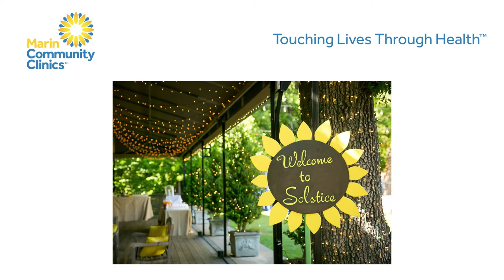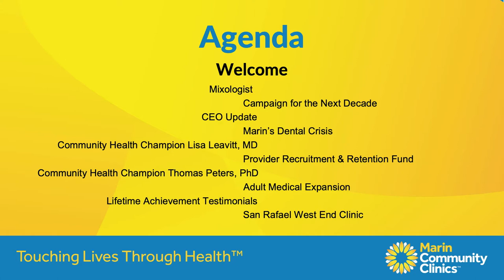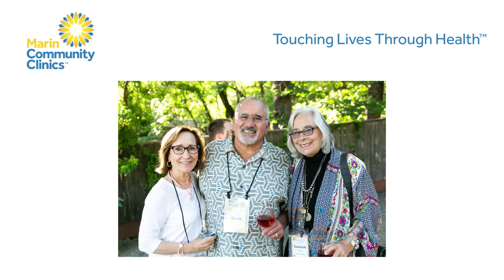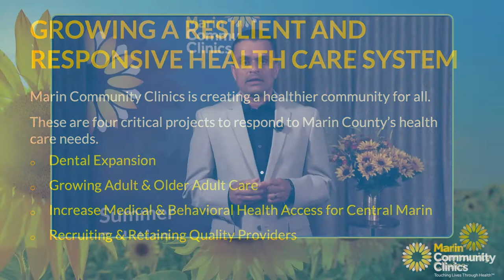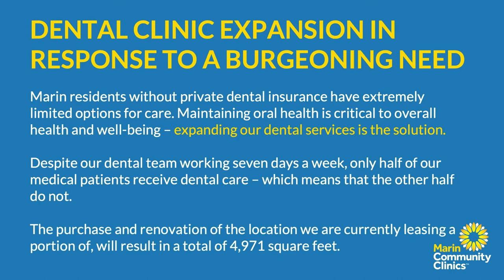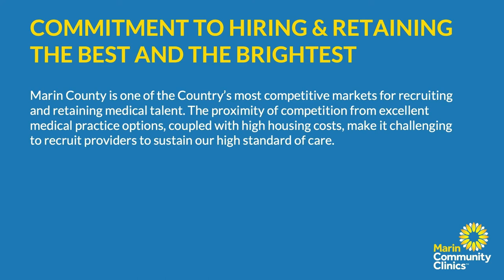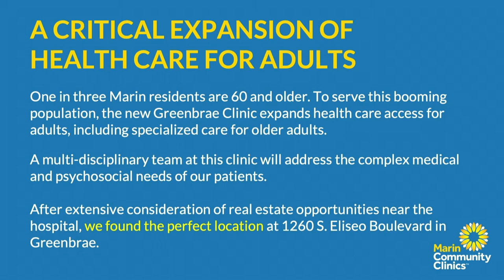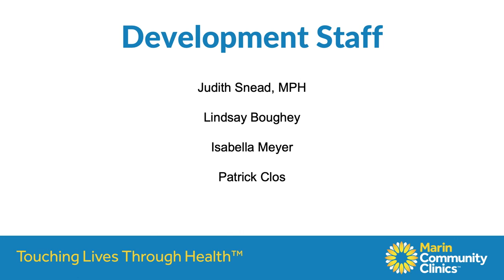Marin Community Clinics Summer Solstice Celebration 6 23 2021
Missed the 2021 Summer Solstice Celebration?
We have you covered. Pour yourself a cold summer beverage and tune-in to  watch two of Marin County’s most extraordinary community health champions receive honors at our annual event.
Funds were raised and so were glasses as guests and influential leaders came together virtually to toast Thomas Peters, PhD, and Lisa Leavitt, MD. Inspirational messages were shared, plans for the Clinics’ future were rolled out, and heartfelt expressions of thanks were delivered to Dr. Peters and Dr. Leavitt.
“I view Tom as a north star. He has guided health and well-being, educational advancement, and a host of other things,” said Dr. Mitesh Popat. “He provides moral leadership in our county.” In congratulating Dr. Peters on his Lifetime Achievement Award,  community leaders described the culture of leadership and equity that he has fostered throughout his entire career, from his days as a county public health official to his tenure as CEO & President of Marin Community Foundation. A legacy that will not be forgotten in our community.
Dr. Tracey Hessel, Associate Director of Pediatrics, presented the Community Health Champion award to Leavitt, recognizing her outstanding work with children and families throughout her 20-year (and counting) career at the Clinics. “She is beloved by her patients because they understand how unique it is to have a provider who is warm, knowledgeable, and always does what it takes,” Hessel said of Leavitt. Leavitt’s work in innovative pediatric care practices and within the community continue to inspire colleagues and community leaders alike. “I’m so humbled, and I’m so proud to accept this award,” said Leavitt upon being recognized. “I’m especially grateful to have found my second family here at Marin Community Clinics.”